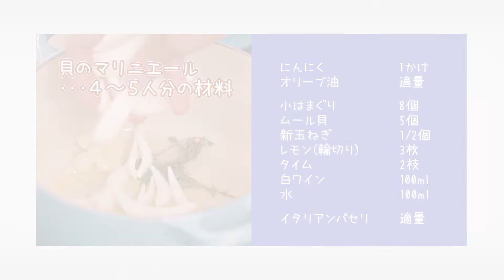「オトワレストラン」音羽創 料理塾＿①〈シェフの知恵／炊飯器を使った火入れ〉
〈シェフの知恵／炊飯器を使った火入れと魚のコンフィ〉の他に、クラフティ・サレ／貝のマリニエール／ポトフのレシピをご紹介します。

音羽シェフのフランス料理をはじめ、和食・イタリアン・中華・ベトナム・韓国の各料理のシェフたちがオリジナルレシピをご紹介するサイトはこちらです。